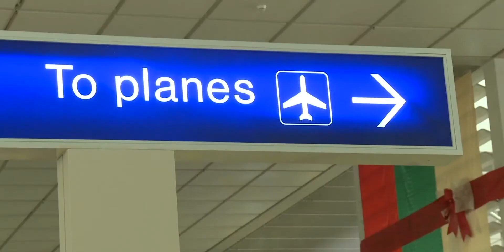Pratt & Whitney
Świat polega na przemyśle lotniczym. To nasza możliwość komunikacji, zapewnienia bezpieczeństwa, przekazywania transportów w handlu czy pomocy. Lotnictwo może funkcjonować i rozwijać się tylko dzięki niezawodnym napędom. Pratt & Whitney każdego dnia napędza lotnictwo dbając o zrównoważony rozwój i tworząc jego przyszłość.

W Polsce jesteśmy obecni od 30 lat. Chcesz dołączyć do naszego zespołu? Sprawdź aktualne oferty pracy w Rzeszowie, Kaliszu i Niepołomicach na naszej stronie